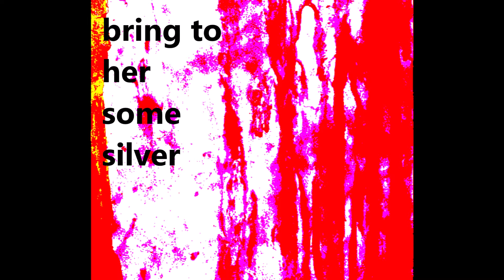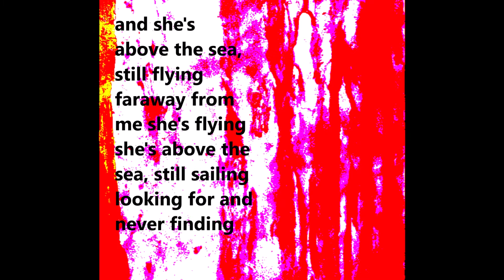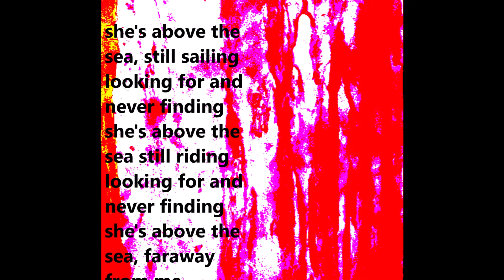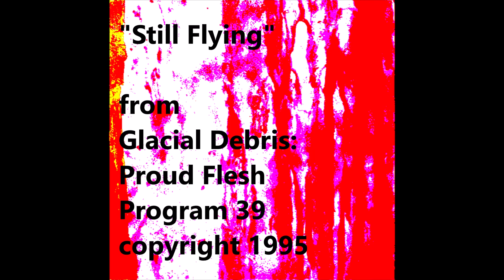Still Flying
"Still Flying" is from Glacial Debris: Proud Flesh.
recording + album art + lyrics.

Lyrics;
open you eyes, can't you see the evening sky
falling on the land?
open your eyes, can't you see that woman's smile
in the garden that surrounds
disrupt her silent peace
bring to her some silver in the form of a ring
and she will pass to you, the obelisk to borrow
and take it to the place,
the place you will find
because it will guide you
and you see all times.
see your birth and see your dying
see the lives you lead
see the birth, see the dying and all of history
it's all that she promises
but it can never be, scattered memories
let her follow you back
to the place in the garden
where it all began
release your emotions
reveal your own life
but instead she seems to pity you and leaves
and she's above the sea, still flying,
far away from me, she's flying
she's above the sea, still sailing
looking for and never finding
she's above the sea still riding
she's above the sea, faraway from me